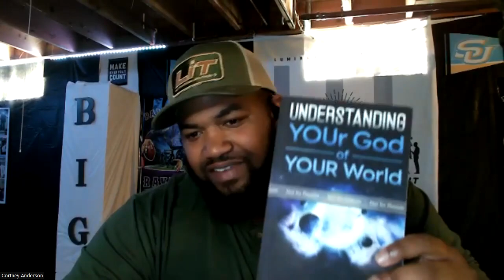Cortney J. Anderson - Log Off, Tap in | Its My Time Podcast #179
Cortney J. Anderson is a manifestation of light and dark energy. As husband, father, author, speaker entrepreneur and one half of The Lit Code Podcast Cortney shares with me how his life experiences and trauma has shaped him  into who he is today. Buckle up, this conversation is good insight into why clear definitions take away many biases or judgements we may carry without cause.

Links to Contact/ Follow Cortney J. Anderson